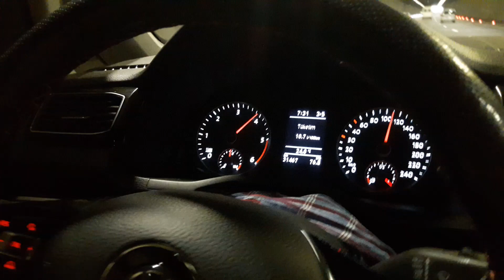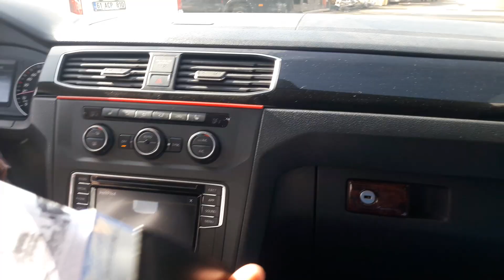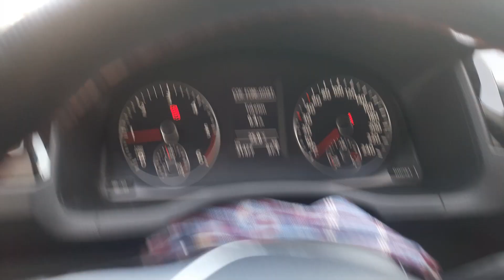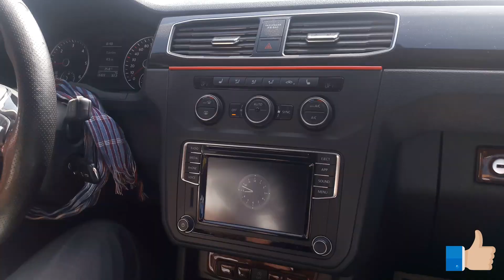Muayeneye Gittik/Babam Caddy İle Fena Gazlıyor/60-120 kmh Roll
Merhaba Arkadaşlar ben Metin. Karşınızda Youtube Türkiye'nin en samimî ailesi Ayyıldızailesi.
En doğal en samimî davranışlarımız ile karşınızdayız.
Kanal içeriği tam belli olmayıp eğlenceli her tür hoşumuza giden videolar paylaşmaktayız.

AYYILDIZ AİLESİ💎